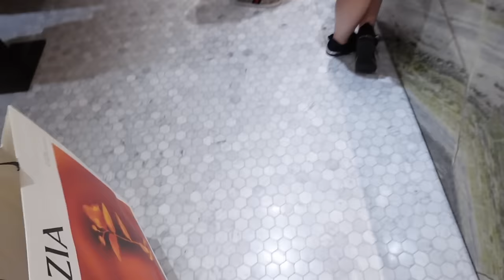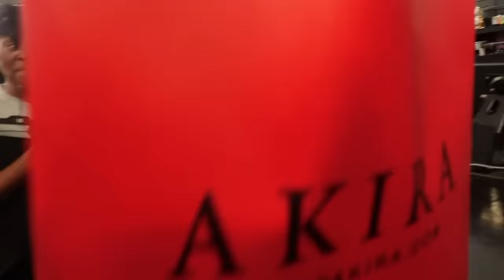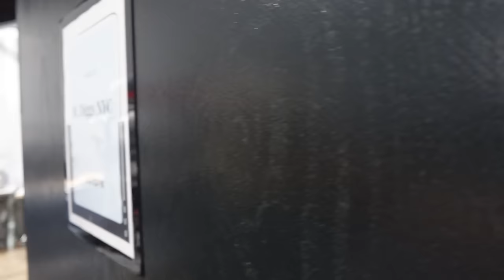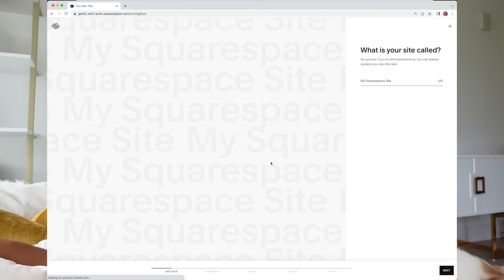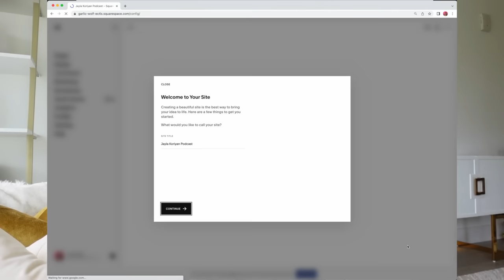LET'S RESET! LUXURY SHOPPING W/ FRIENDS, DESIGNER FASHION FITTING, & FEELING LIKE "THAT GIRL" AGAIN!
WHAT'S UP GLAMS! In today's vlog we are doing a lot of shopping with friends, going to fitting appointments with fashion designers, and feeling like "That Girl" again!

Here you will create (and complete) your bucket list with me. I'm a girly adventurer at heart, enthusiastic, spontaneous, and ready to explore. In my vlogs, l hope to inspire you to get out of your comfort zone, live in the moment, and ultimately, help you experience a more fulfilling and free life.

Don't forget to subscribe to follow my journey while I share my new experiences traveling the world, growing my social media business, trying new foods, life at home, and much more.